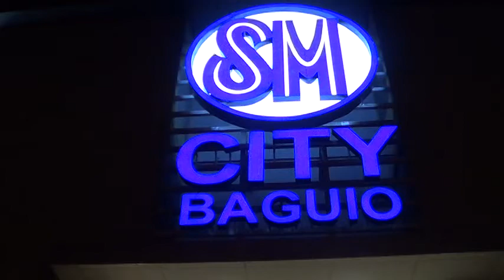MAC Internuncios Chorale visits Baguio City